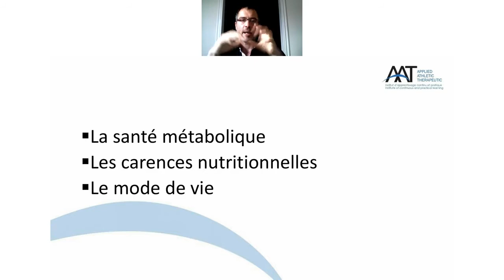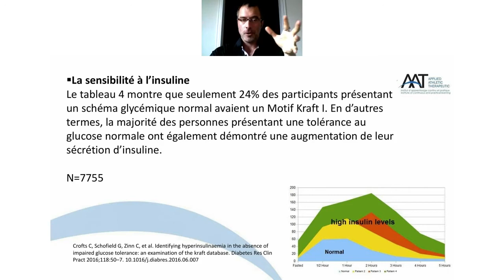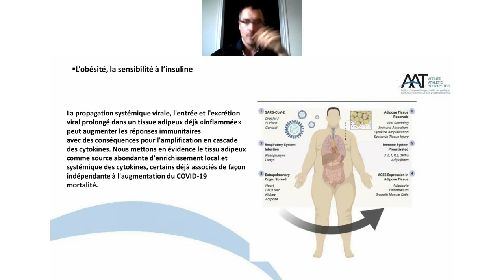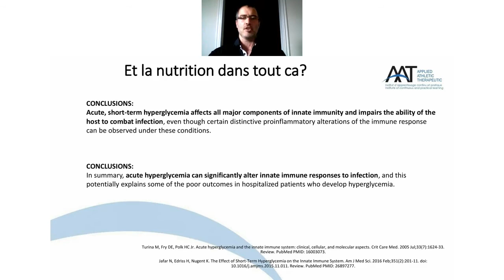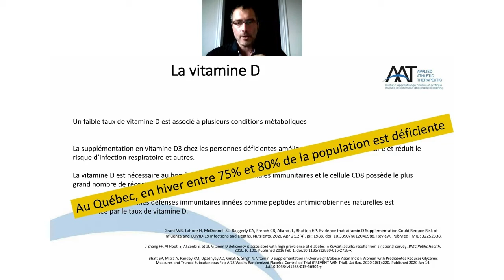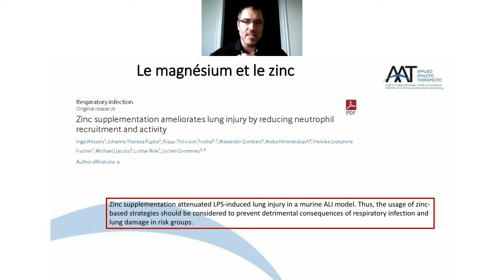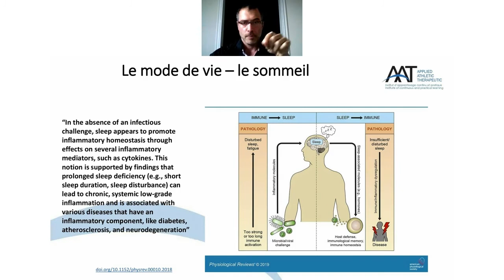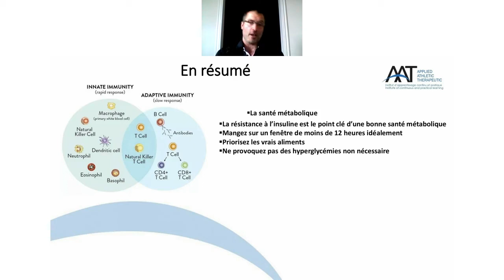Extrait du Bropocalypse Mathieu Bouchard